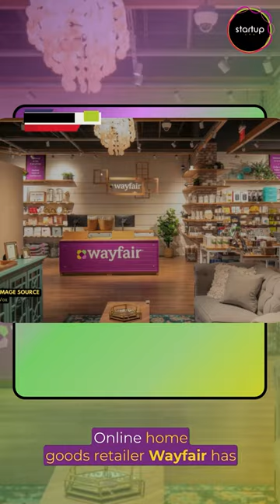🪑Wayfair Layoffs: 1,650 Jobs 💼 just weeks after the CEO said it was profitable again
Online furniture and homeware retailer Wayfair has announced a workforce reduction, cutting 1,650 jobs, which constitutes around 13% of its workforce. The layoffs particularly impact the corporate team, with almost a fifth of those positions being affected. Wayfair's CEO, Niraj Shah, mentioned the company's plans to rebuild certain roles with modified leveling throughout the year. The move is expected to save over $280 million annually, but it will also incur costs of up to $80 million. Wayfair had previously announced job cuts in August 2022 and January 2023, reflecting ongoing changes within the company.

Company Profile:-

Founded:- 2002
Industry: Consumer Goods, E-Commerce, Furniture, Home Decor, Retail
Location:- Boston, Massachusetts, United States
Total Funding:- $368M
Company Stage:- Public
Founders:- Niraj Shah, Steve Conine